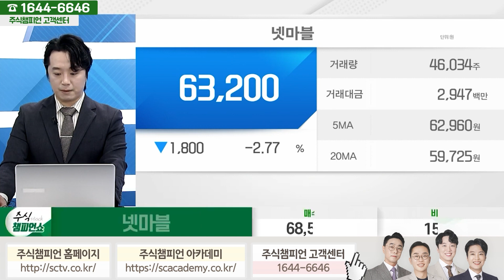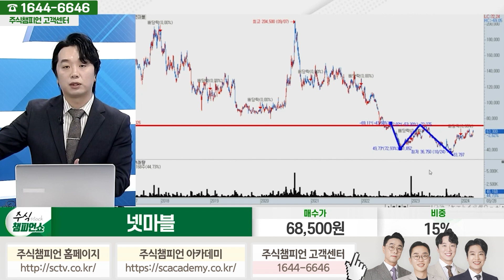넷마블 종목상담 문현진